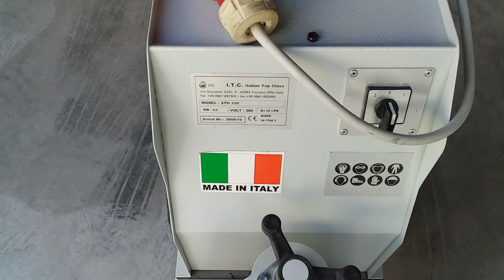ITC Italian Top Class STH 330 and Folgore 330 Floor Polishing Machines in Abu Dhabi, UAE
ITC Italian Top Class STH 330 وآلات تلميع الأرضية Folgore 330 في أبو ظبي ، الإمارات العربية المتحدة